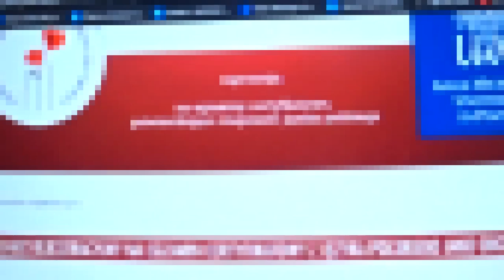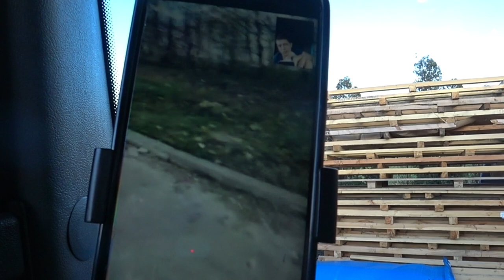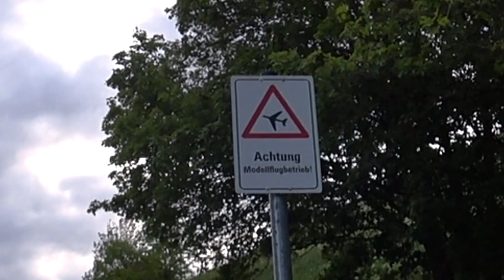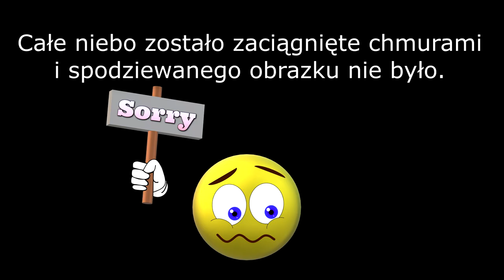Praca kierowcy na UKRAINIE. Poziom znajomości języka POLSKIEGO.